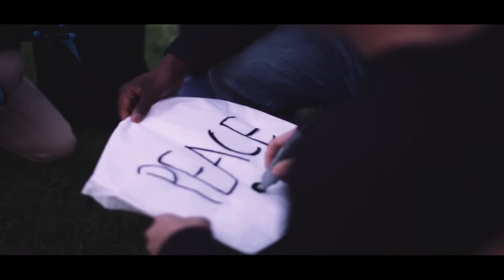Deen Squad Muslim Man Official Music Video 10Youtube com